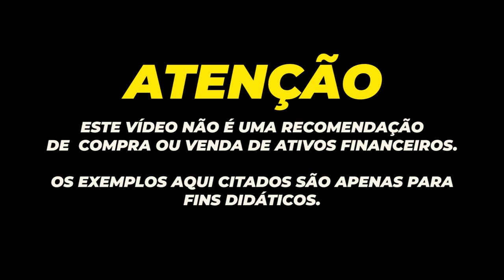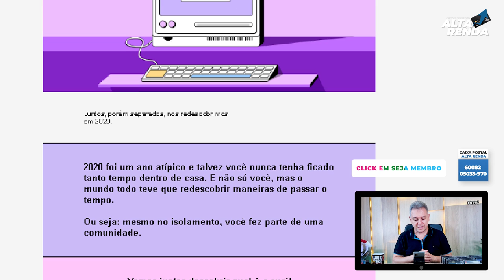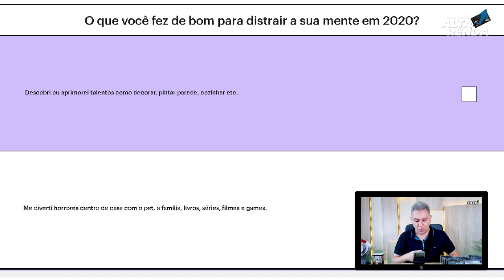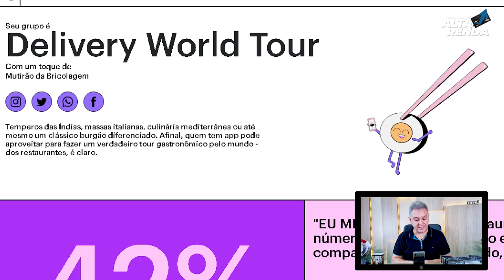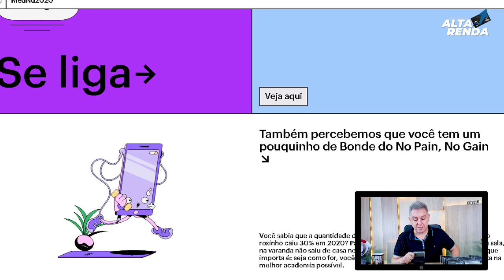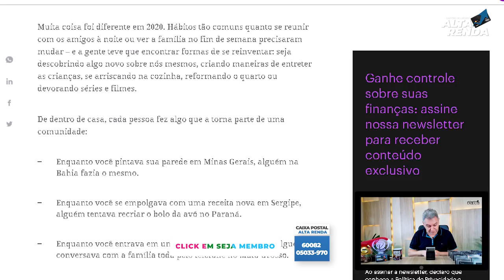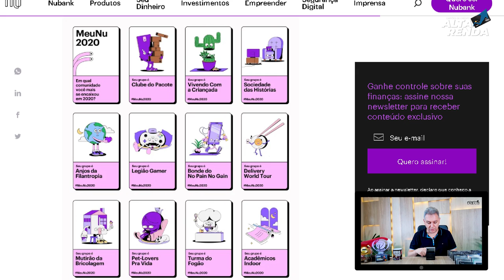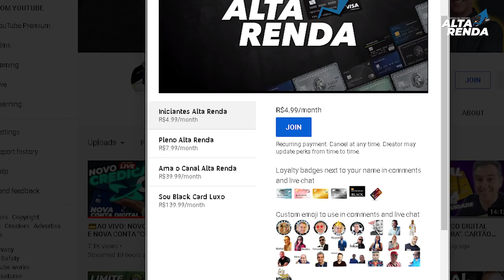💳MeuNu2020:Quem é você em 2020? NUBANK LANÇA DESAFIO PARA QUEM É CLIENTE OU NÃO DO ROXINHO 100% FREE